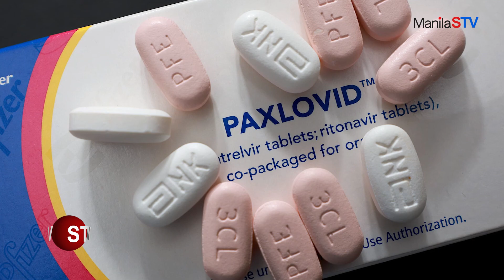JAPAN DISTRIBUTES XOCOVA, FIRST DOMESTIC COVID DRUG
Executive Producer: Toshihiko Uriu
Host: Lovely Montoya
Videographer/Editor: Anto Balleta and Monty Sy
Coordinator: Kristine Perez